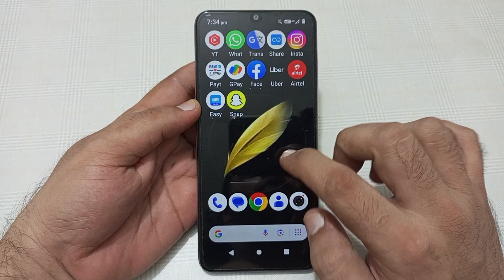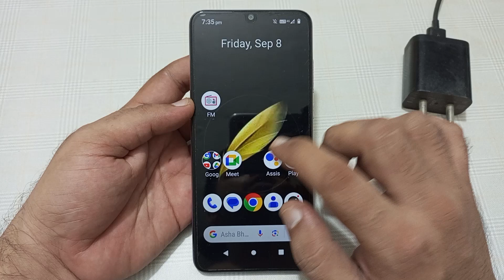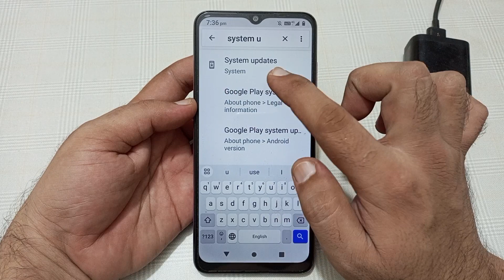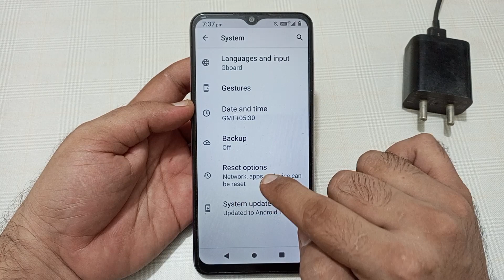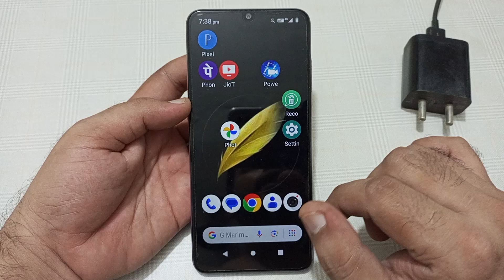how to fix slow charging problem in Nokia g42, mobile slow charging hota hai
Best powerful CPU under 10k

60-Inch Tripod with Bag

7 Socket 6A Extension Board

multiplug Extension